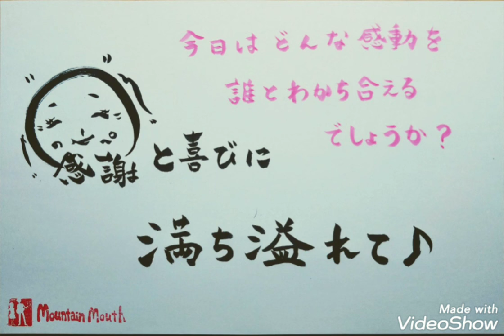☆【命の喜び〜思い当たる節しかありませんアルバム】☆マウンテンマウス